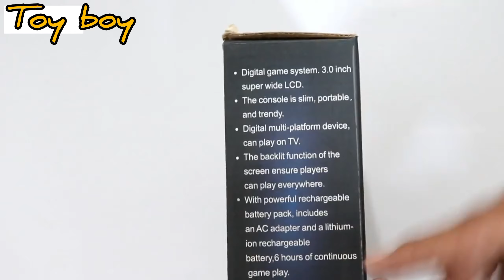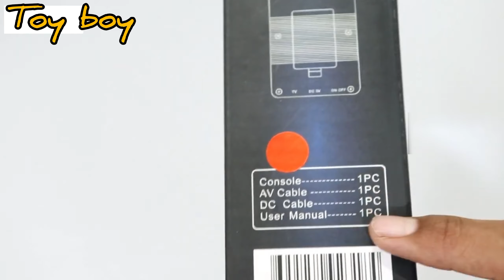400 In 1 Sub Portable Unboxing 2024 | Game Mario , Super Mario , Dr Mario ,Contra , Turtles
"Sub Box" is a thrilling underwater adventure game where players control a customizable submarine. The objective is to explore the ocean depths, gather resources, and complete missions while avoiding dangers like sea monsters and treacherous currents. Players can upgrade their sub with better equipment and weapons, unlock new areas, and uncover hidden treasures. The game's immersive graphics and engaging storyline create an exciting underwater experience.

Dive into the depths with "Sub Box," the ultimate underwater adventure game! Explore vast ocean landscapes, gather resources, and complete challenging missions while avoiding menacing sea creatures and treacherous currents. Customize your submarine with upgrades and powerful weapons as you unlock new areas and uncover hidden treasures. With stunning graphics and an engaging storyline, "Sub Box" promises an unforgettable underwater experience. Join us as we navigate the depths and discover the secrets of the ocean!

Join us for an exciting unboxing experience! In this video, we’ll reveal the latest [product name] and give you an in-depth look at its features, design, and first impressions. Watch as we unwrap the packaging and showcase everything that comes inside. Whether you're considering a purchase or just love seeing new gadgets, this unboxing is for you!